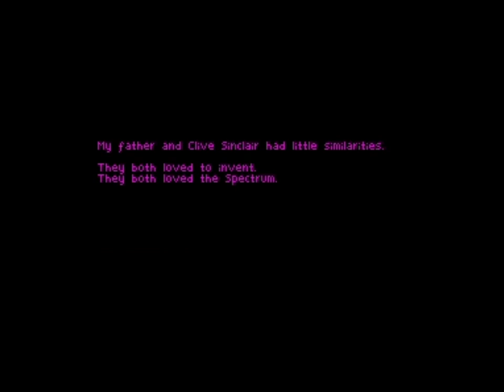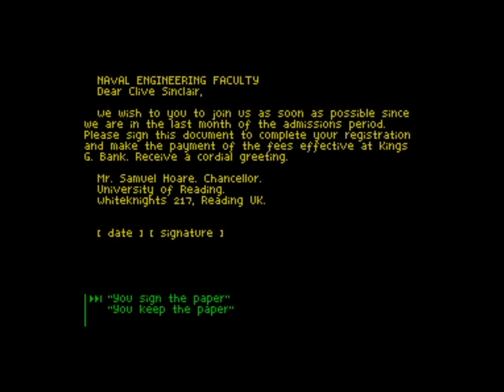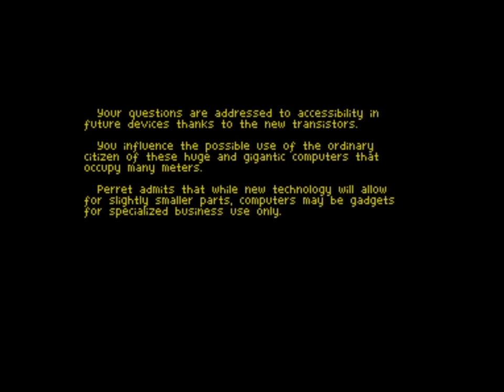Sinclair 1: The Trail Begins (2021) Walkthrough, ZX Spectrum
This game is the first of three, which is Sequentia Soft’s tribute to Sir Clive Sinclair. The game is a visual tale where you control the young Clive Sinclair, you are 18 years old and you are about to make the first big decision of your life.

If you like this game Sequentia Soft also made some visual tales with Hans Christian Andersen in 2020: Footsteps and A Light in the Snow

Sinclair 1 takes longer to complete, and also has colors on the pictures.